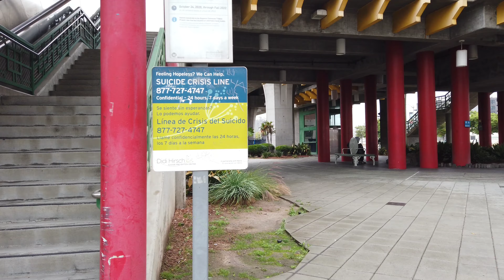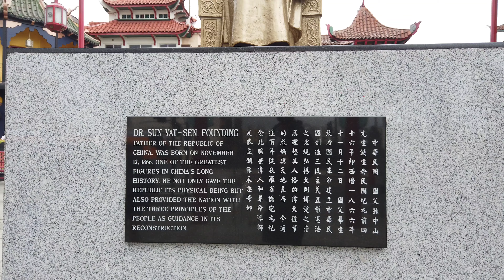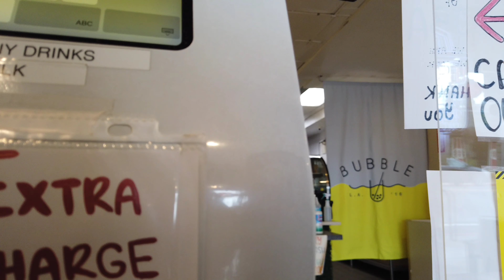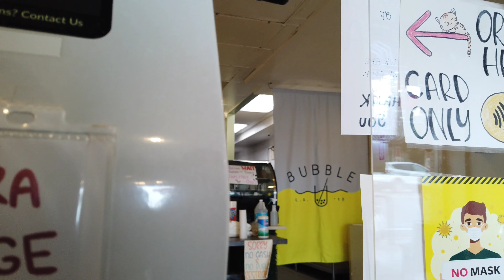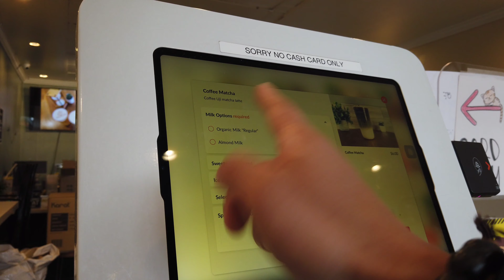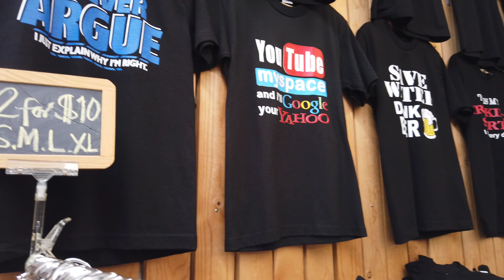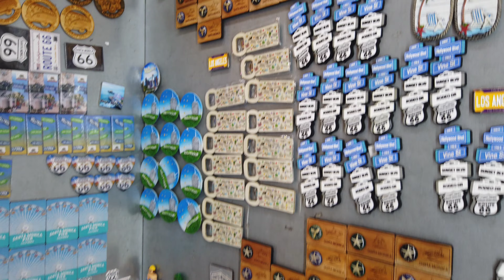Our Vacation Vlog adventure in Los Angeles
Being that the pandemic is not over yet, some restrictions was still enforced but we still had fun exploring and venturing out. Next time we will hike up to the Hollywood sign. We attempted to drive up but every gate entrance was closed :( at least she get her beach time that's all that matters :) and I got my airtime on the scooter... we all did 😊

equipment I used:

2020 Apple MacBook Pro with Apple M1 Chip (13-inch, 8GB RAM, 256GB SSD Storage) - Silver

Sony a7R II Full-Frame Mirrorless Interchangeable Lens Camera, Body Only (Black) (ILCE7RM2/B), Base, Base

GoPro HERO9 Black - E-Commerce Packaging - Waterproof Action Camera with Front LCD and Touch Rear Screens, 5K Ultra HD Video, 20MP Photos, 1080p Live Streaming, Webcam, Stabilization

DJI Osmo Pocket Handheld 3-Axis 4k Gimbal Stabilizer with Integrated Camera